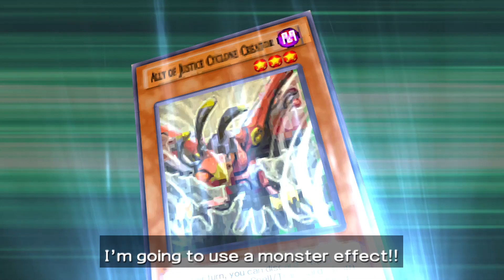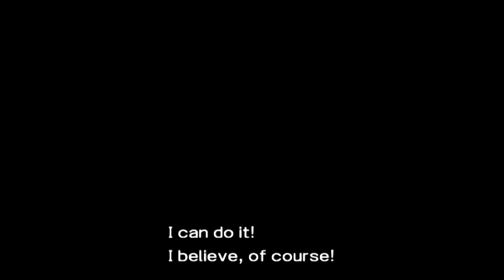Nathan On The Hook! Yu-Gi-Oh! 5D's Tag Force 6